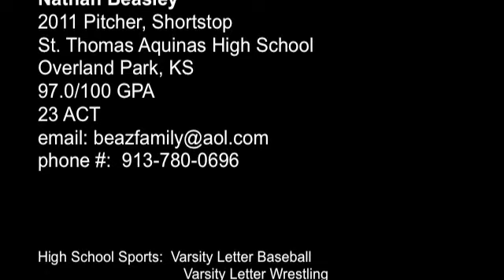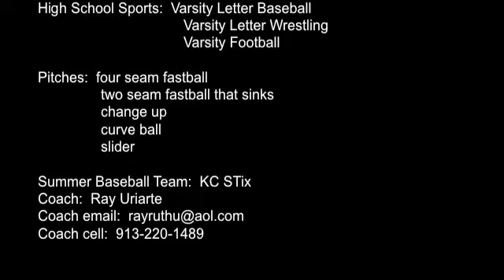Nathan Beasley, 2011 Graduate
Nathan Beasley
2011 Pitcher, Shortstop
St. Thomas Aquinas High School
Overland Park, KS
97.0/100 GPA
23 ACT